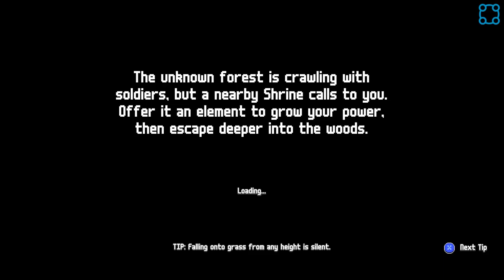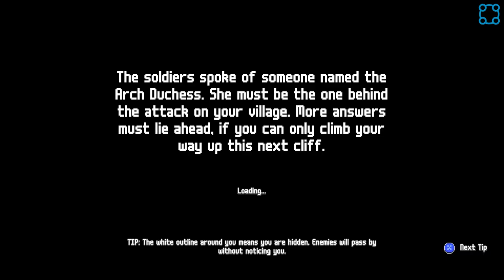When Burning The Witch Works Out A Little Too Well! - Wildfire [Co-Op]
Master the elements in this stealth game where everything burns. Use your elemental powers to start fires, freeze water, and move earth as you outsmart superstitious enemies in this mischievous 2D stealth game. Take back your home and rescue captive villagers along the way; manipulating the environment to help you and harm your foes.

In a world where magic has all but died out, you’ve been branded a witch by villainous forces who fear your elemental power. Outsmart the superstitious armies of the Arch Duchess as they hunt you through lush forests, deep caverns, and over frozen mountaintops. Find and free your fellow villagers from captivity, then lead them to safety to reclaim your home.